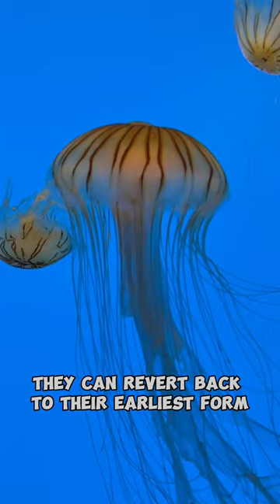Jellyfish!!🎥 Mesmerizing Jellyfish Spectacle: Dive into the Enchanting 🌊🐙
"Discover the Mysteries of the Deep: Jellyfish Shorts! 🌊🎥

Dive into the captivating world of jellyfish with our exclusive YouTube Shorts series! Join us on an immersive journey as we explore the mesmerizing beauty and fascinating behaviors of these enigmatic creatures. From the vibrant colors of their delicate bodies to their graceful movements in the water, each episode unveils a different aspect of jellyfish life.

Get up close and personal with these ancient organisms as we showcase their diverse species, ranging from the graceful moon jellyfish to the otherworldly box jellyfish. Learn about their unique adaptations, their role in marine ecosystems, and their impressive survival strategies. With stunning underwater footage and expert insights, we aim to educate and entertain viewers of all ages.

Prepare to be captivated by the hypnotic dance of their tentacles, their bioluminescent displays, and their mesmerizing pulsations. We'll also delve into the importance of jellyfish research and conservation efforts, shedding light on how we can protect these delicate creatures and maintain the delicate balance of our oceans.

Join our YouTube Shorts community and embark on an unforgettable journey into the intriguing world of jellyfish. Let's dive deep and unravel the secrets of these extraordinary sea creatures together!"